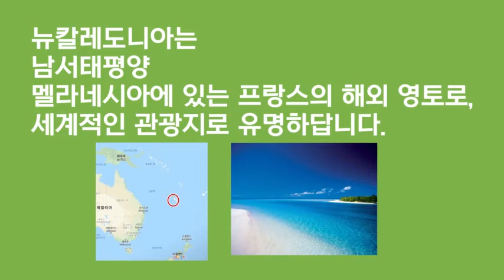리뷰리더 (크레스티드 게코 편)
제가잘못 말한게 있는데요 물뿌리는게 일주일에 두번이아니고 하루에 두번입니다

편집자(엘펀35)